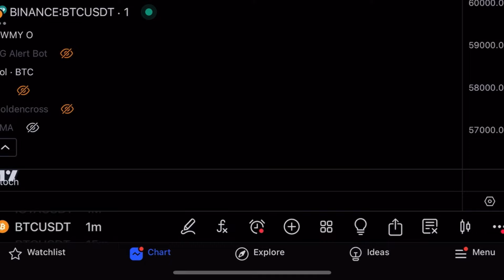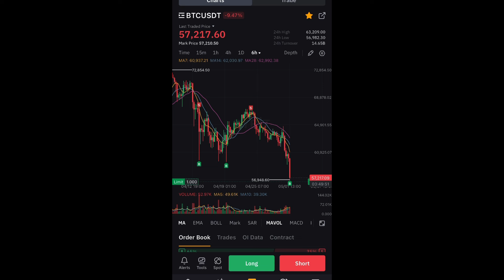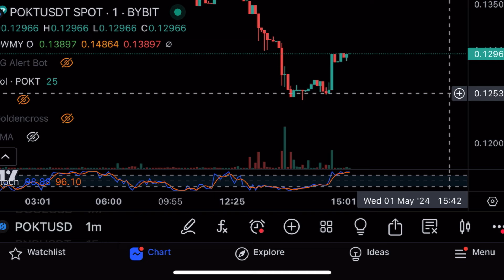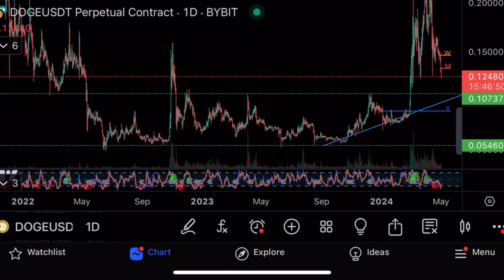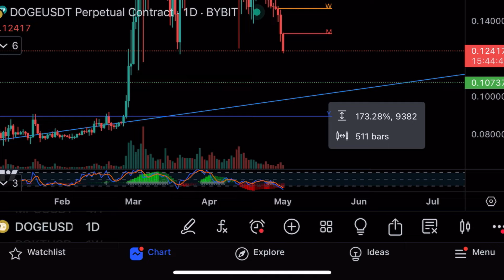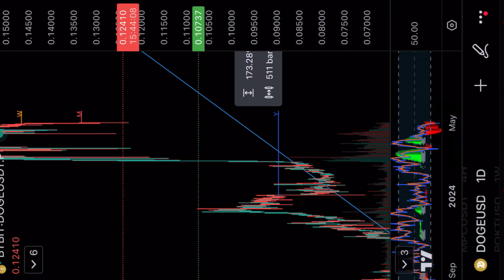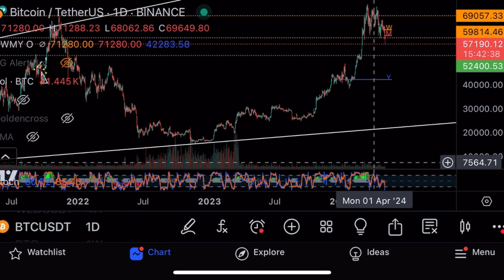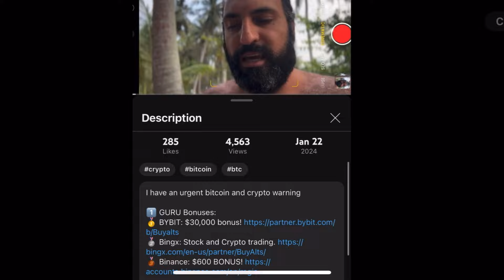URGENT VIDEO HUGE BITCOIN DROP RIGHT NOW 🚨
In this video, I’m going to talk about bitcoin. Use technical analysis on bitcoin for trades on bybit and other cryptocurrencies and also tech stocks.